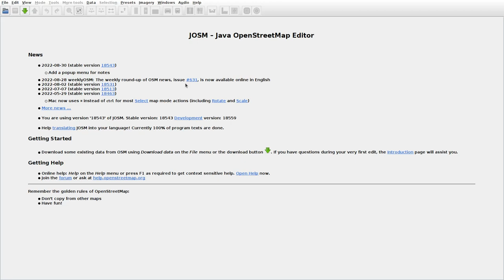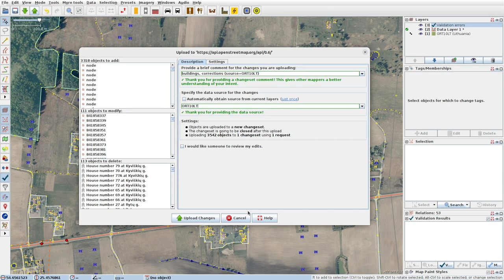JOSMrec1271 2022 09 24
Lithuania. Sadūniškės, Šatrininkai, Vėliučionys. Tracing buildings (mainly) in JOSM for openstreetmap.